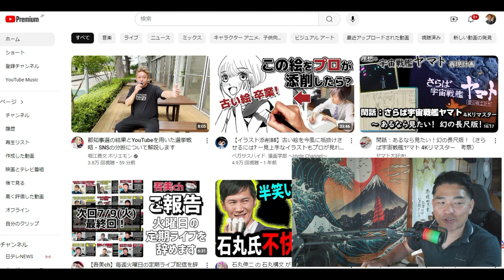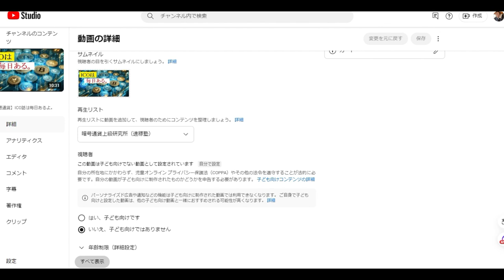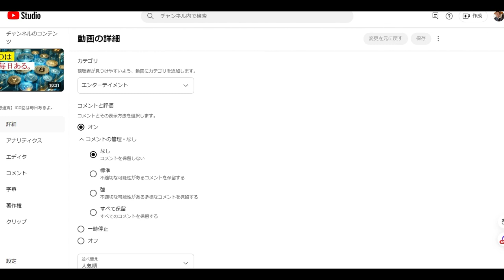【YOUTUEBR】動画コメントの詳細設定方法